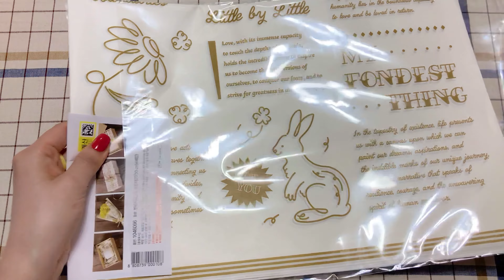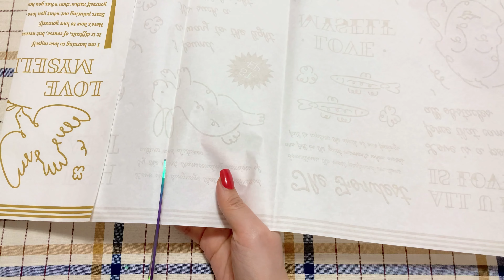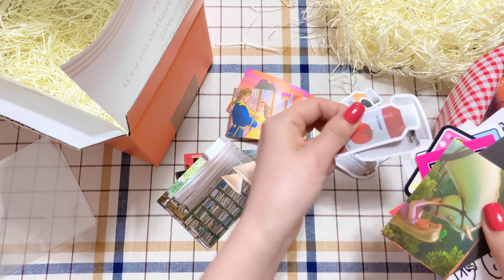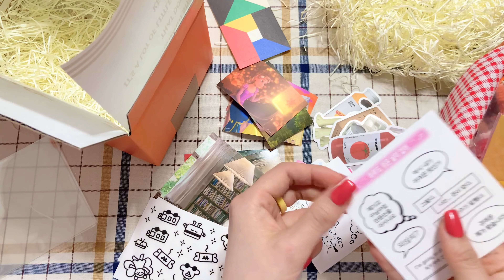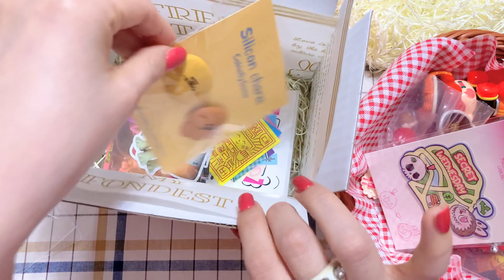🤶 첫 번째, 포장합니다 🎅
안녕하세요. 크리키입니다😌
구독자분께 영상 속 포장을 보내드리려 합니다.

유튜브 채널을 개설했을 때부터,
중복으로 나온 장난감이나
수량 체크를 잘못하여 여러 개를 주문하게 되거나
비슷한 것이 있는 경우 등의 다양한 이유로 장난감을 따로 모아두었습니다.

신청하시는 분이 없을 것 같아 미루다 드디어 스따아뜨 해봅니다😆
신청을 희망하시는 분은 아래의 사항을 확인해 주세요.

📌 신청 기간은 3월 20일~3월 30일까지입니다.
📌 발표는 3월 31일, 커뮤니티에 올라옵니다.
📌 14세 이상의 공개 구독자 중 댓글로 신청하신 분께 보내드립니다.
📌 '봄'하면 생각나는 것을 댓글로 자유롭게 작성해 주세요.
📌 장난감 구성 중 작은 소품이 분실된 채로 포장된 경우가 있습니다😭 꼭 영상을 확인해 주세요.
📌 CU 편의점 알뜰 택배로 받는 것이 가능하신 분께 보내드립니다.